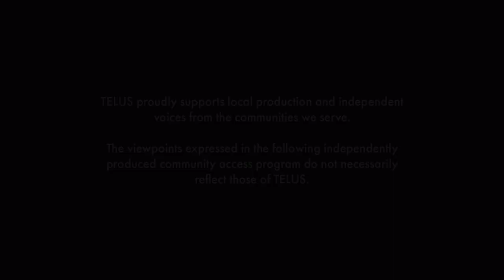Finishing What My Mother Started S1 Ep 01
In this episode, Nikeeya goes through all the steps of tanning moose hides the traditional way in Edmonton, including scraping, stretching, smoking, applying brain solution and tanning.